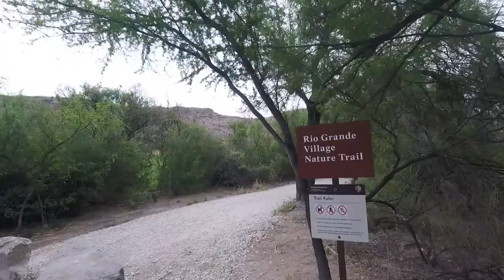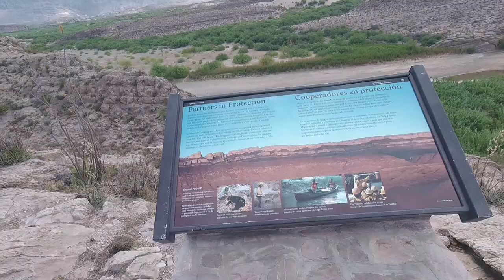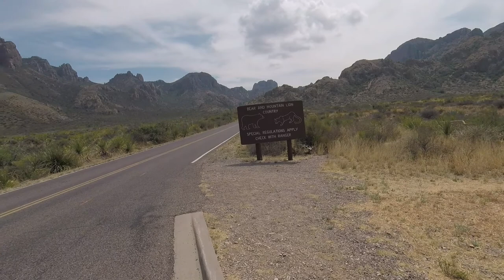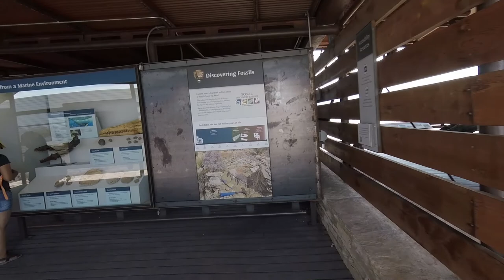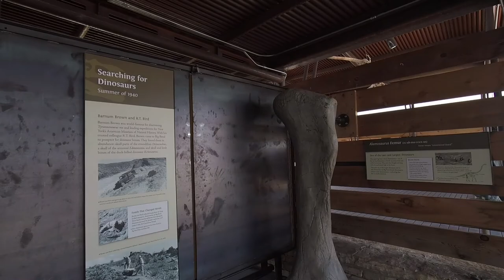Big Bend National Park Rio Grande Village, Chisos Mountains, Dinosaur Exhibit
Join us as we hike to the top of the Rio Grande Village nature trail. Then we will check out some of the Chisos Mountain area and Dinosaur Exhibit in Big Bend N ational Park